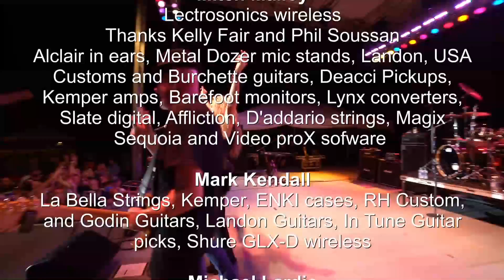Great White - Once Bitten Twice Shy - LIVE 2018 @Kentucky State Fair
Great White is an American rock band formed in Los Angeles in 1977. The band peaked with several albums during the mid-to-late 1980s including the platinum-selling records Once Bitten (1987) and ...Twice Shy (1989)

LIVE 2018 @Kentucky State Fair
Mitch Malloy – lead vocals
Mark Kendall – guitar, backing vocals
Michael Lardie – guitar, keyboards, backing vocals, producer, engineer, arrangements
Scott Snyder – bass
Audie Desbrow – drums

...Twice Shy - Album
Tracklist - 1989
01. "Move It"
02. "Heart the Hunter"
03. "Hiway Nights"
04. "The Angel Song"
05. "Mista Bone"
06. "Baby's on Fire"
07. "House of Broken Love"
08. "She Only"
09. "Once Bitten, Twice Shy"
10. "Wasted Rock Ranger"

Jack Russell – lead vocals
Tony Montana – bass
Audie Desbrow – drums

Production

Alan Niven – producer, arrangements
Michael Lardie – producer
Eddie Ashworth – engineer
Melissa Sewell – assistant engineer
George Marino – mastering

This Is A Tribute channel. I receive no monetary gain. I'm simply sharing, for the love of the music. This channel does not claim any ownership or rights to the music.
All Credits and Heartfelt Thanks go out to those who allow their content to be posted and shared.
If you are an artist who doesn't want your video on this channel,
I will remove EVERYTHING that you have an issue with.
Filing a complaint 👉 hurts the artists 👈who do want to be seen. "THANK-YOU!
I'm Not Here To Break Any Laws Or Rules Or Step On Anyone's Toes.